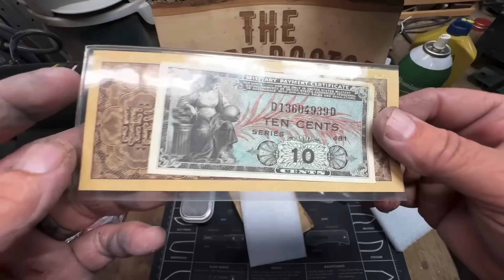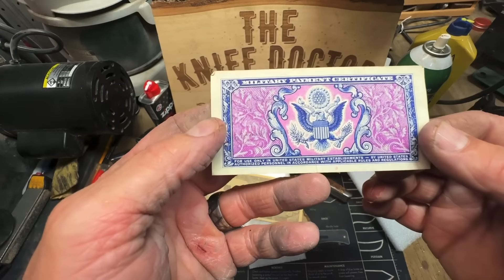Mail Call Knives and Gifts: Case XX, Boker, Korean War!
Join us in this exciting unboxing video as we unveil a collection of rare knives from renowned brands such as Case XX and Boker, along with a haul of vintage foreign currencies dating back to the 1950s. From unique designs to historical treasures, this mail call is filled with surprises that any collector or enthusiast would love to see. Don't miss out on this one-of-a-kind unboxing experience!